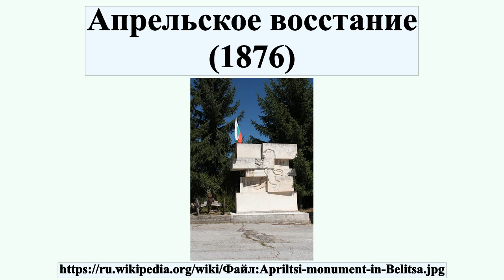Апрельское восстание (1876)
Апре́льское восста́ние — национально-освободительное восстание в Болгарии 18 апреля—23 мая 1876 года, жестоко подавленное турецкими войсками.

Профиль автора: Edal Anton Lefterov